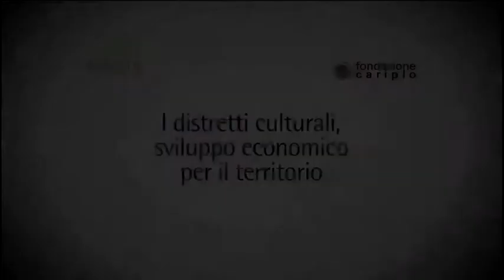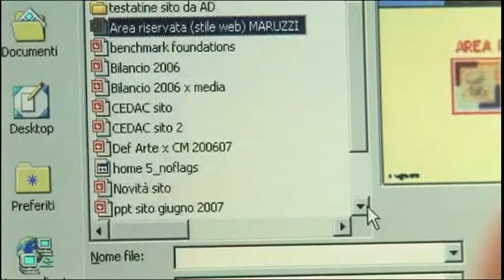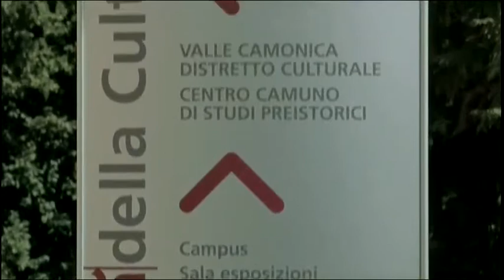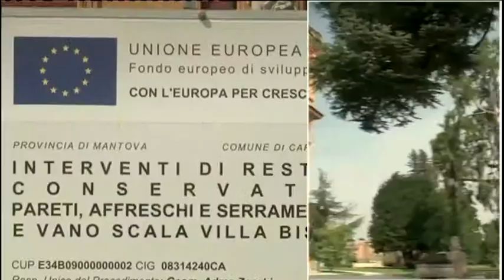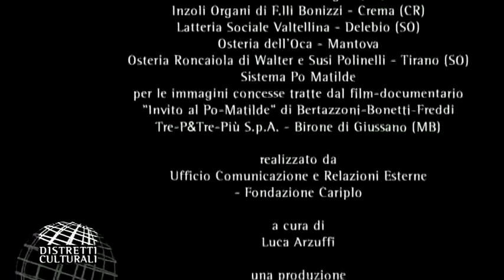Distretto Culturale Dominus Oltrepo' Mantovano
Presentazione Distretto Culturale Dominus Oltrepo' Mantovano